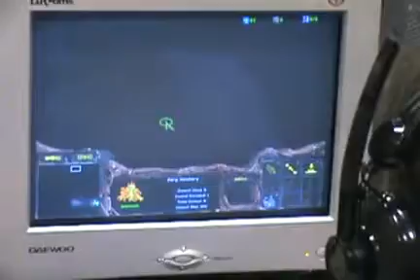ret's 3rd Courage tournament - part 6 of 9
Dan "Artosis" Stemkoski follows Jos "ret" De Kroon during his 3rd and final attempt at the Korean Pro-gamer qualification tournament called Courage. In 7 years of Courage tournaments, it has only been won by a non-Korean 1 time. Watch to see ret bravely fight against the fierce Korean amateur players.